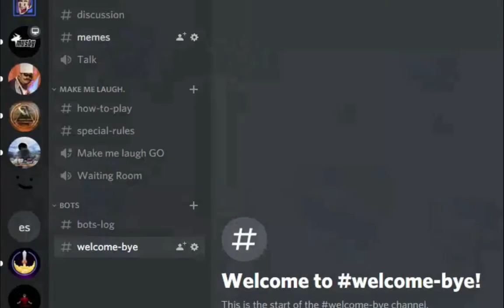Diny Channel Trailer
Just a simple channel trailer!

|Music|
Streambeats.com